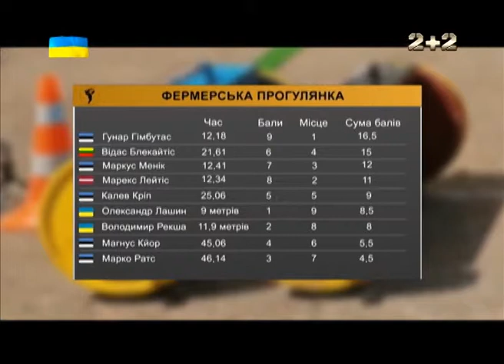Богатирі. Відкритий чемпіонат Естонії. Фермерська прогулянка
Вони щохвилинні встановлюють рекорди на межі фізичних можливостей завдяки неймовірній енергії, силі, мужності і волі до перемоги. Вони – найсильніші люди планети! Вони – богатирі!